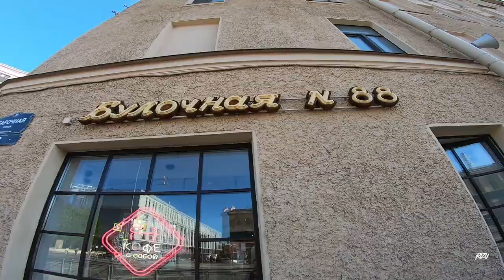Vlog №49 - Few Sunny Parkour Trainings in St. Petersburg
Unfortunately we can't travel now.
We stay at St. Petersburg and spend time on local spots
when the weather allows it

Also we try to be not bored at home and made for you "Homework" series